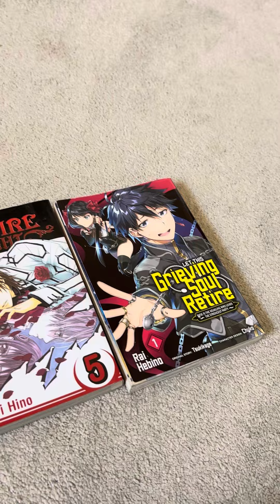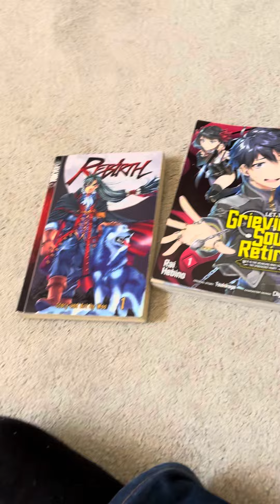3 Manga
3 Manga